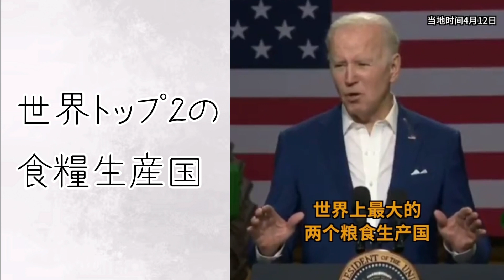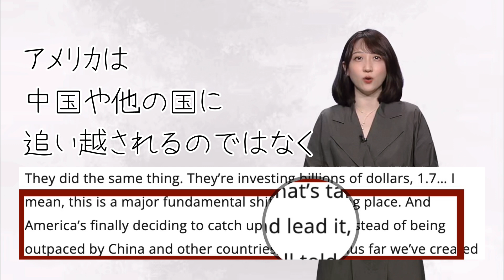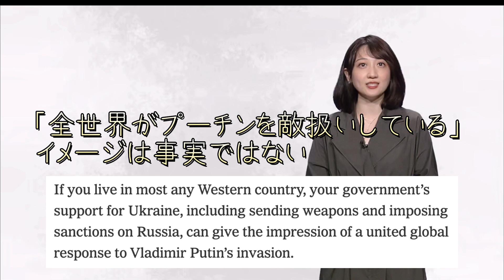【‹カンカンSHOW›バイデン大統領、本当は中国のことが大好き？】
間違って中国の名前を呼んだり、講演で中国の空港を「現代的で特別」と褒めたりするバイデン大統領。これは、中国のことが好きだから？本当の原因はある目的を実現させるためでした。そして、絶えず「中国への制裁」を煽るアメリカですが、アメリカ国内で、異なる声が挙がっているようです。